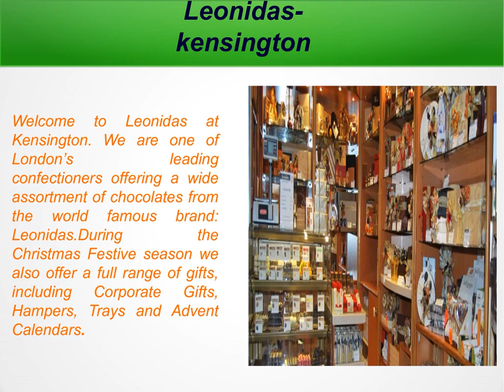Christmas Chocolates Kensington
Send your season's greetings with a gift of fine gourmet Christmas chocolates. Shop our delightful assortment of rich truffles, salted caramels and lovely Belgian chocolates to locate the correct present for everybody on your vacation shopping list.